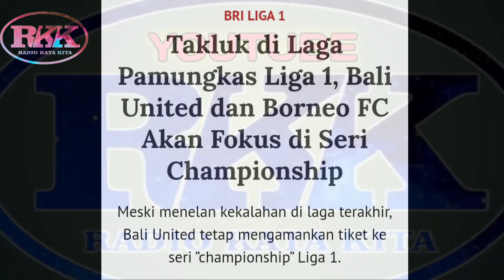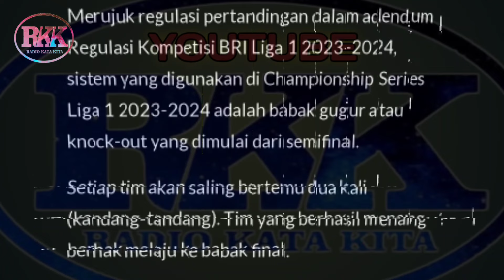MENANTI BABAK CHAMPIONSHIP SERIES~BEGINI REGULASINYA.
Jangan lupa untuk selalu mengikuti informasi, dan berita terkini dichannel kami.

Ayo terus dukung klub sepak bola Indonesia, agar terus jaya.

Kami sertakan link sumber berita, agar anda bisa kembali membaca berita yang kami sajikan pada link dibawah ini.
Anda bisa baca ulang selengkapnya disini